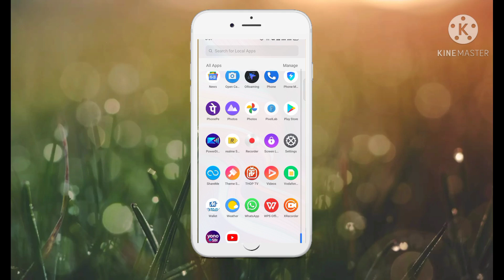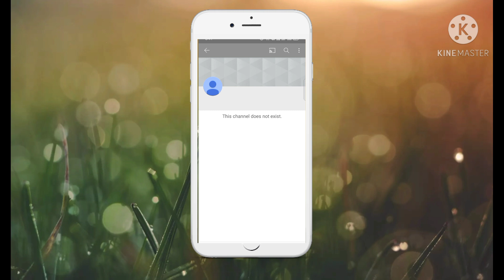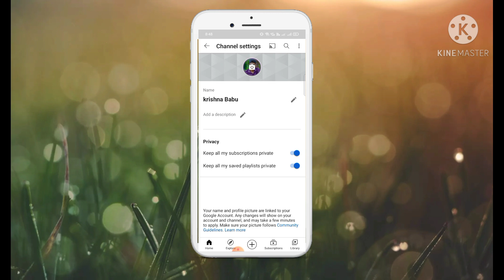How to create YouTube channel in android 2021 ||YouTube channel কিভাবে বানাবেন 2021😱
Namaskar bondhura ajker videoti te ami apnader dekhabo j YouTube channel kivabe banaben apnader mobile e ☺️
I hope ajker videoti apnader onek helpful hobe ❤️